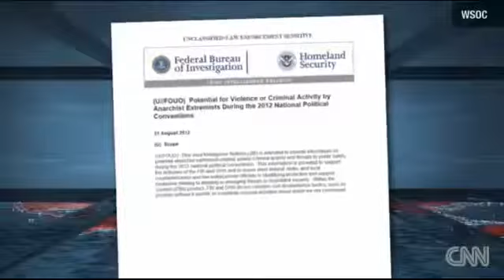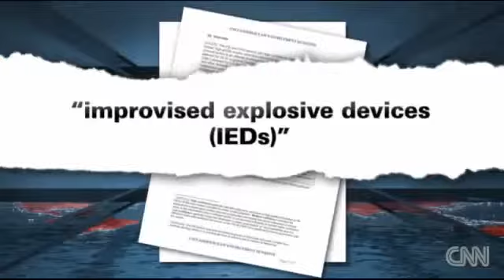Police State DHS FBI warn of possible Anarchist using IED's during DNC Convention Aug 23, 2012)